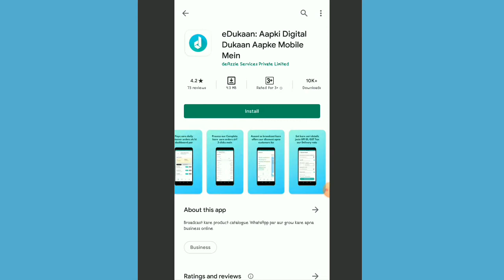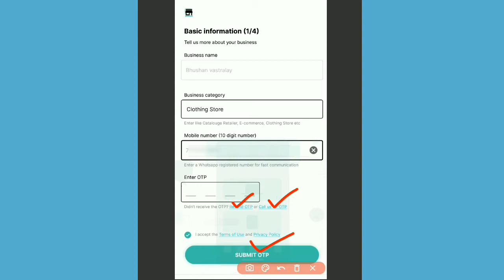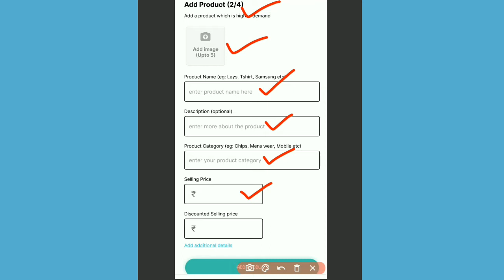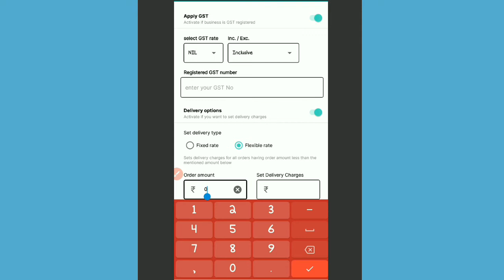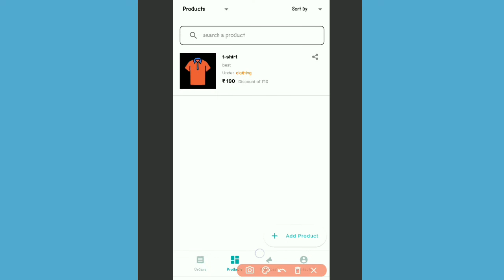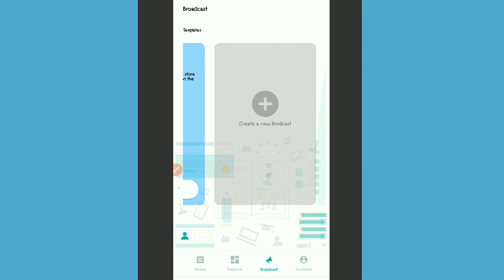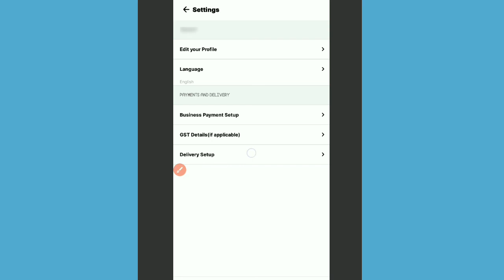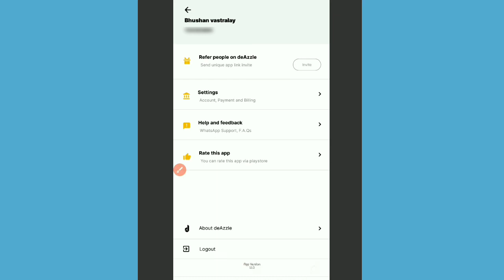Edukaan App Kaise Chalaye | Edukaan App Me Apna Dukaan Online Lao | Edukaan Me Product Kaise Add Kre